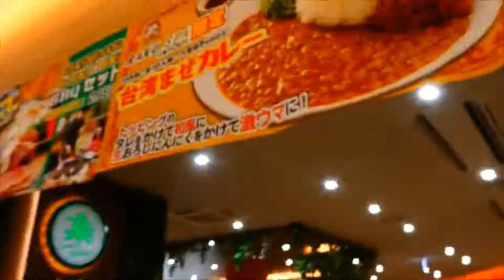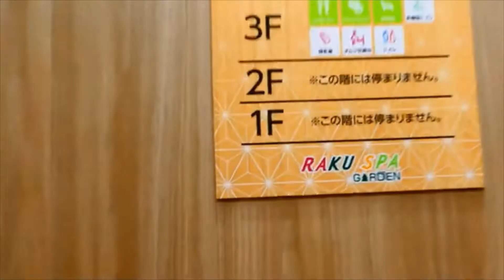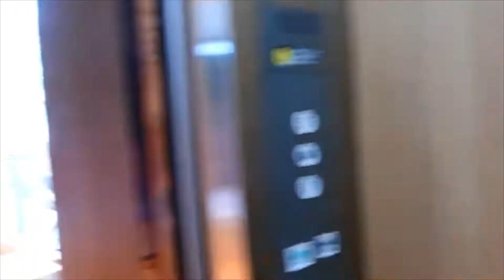【忙しい人のためのTimelapse×8】超探訪! ホロライブ【RAKU SPA GARDEN 名古屋】に開店直後に行ってきた!ホロライブ×極楽湯・RAKU SPAコラボ 開催2022.1.29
タイムラプス8倍速です。
ふつうのお風呂屋さんじゃない！
RAKU SPA GARDEN 名古屋は自由な過ごし方で、どんな方でもRAKU SPA GARDEN 名古屋を満喫していただけます！